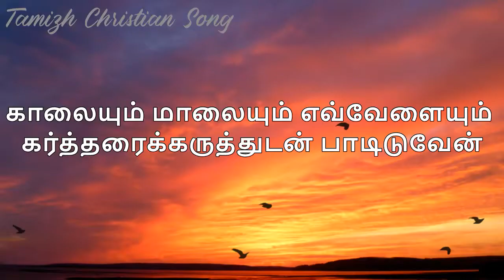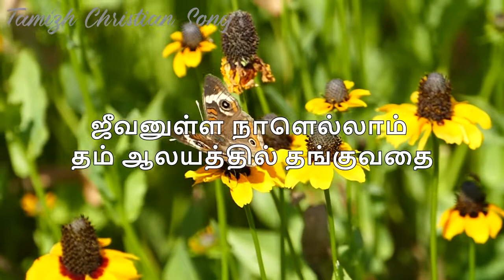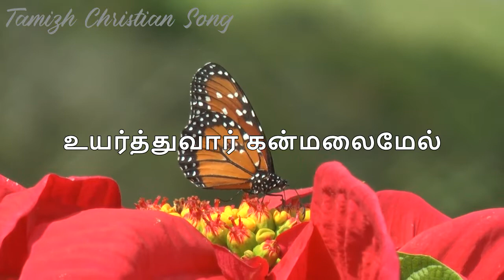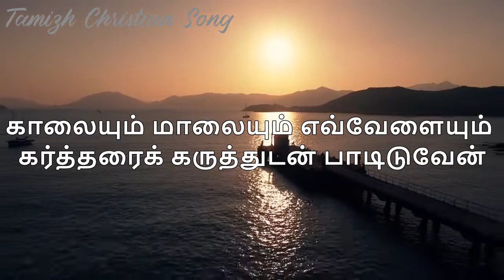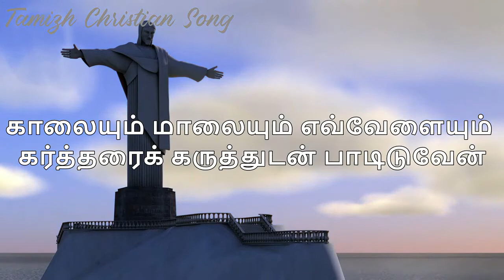Kaalaiyum Maalaiyum Song Lyrics|காலையும் மாலையும் எவ்வேளையும்|Tamizh ChristianSong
Kaalaiyum Maalaiyum - காலையும் மாலையும் எவ்வேளையும்
Kaalaiyum Maalaiyum
காலையும் மாலையும் எவ்வேளையும் கர்த்தரைக்
கருத்துடன் பாடிடுவேன்

பரிசுத்தர் பரிசுத்தர் பரிசுத்தர் எனத்தூதர்
பாடிடும் தோணி கேட்குதே

1. கர்த்தர் என் வெளிச்சம் ஜீவனின் பெலனும்
கிருபையாய் இரட்சிப்புமானார்
அஞ்சிடாமல் கலங்காமல் பயமின்றித் திகிலின்றி
அனுதினம் வாழ்ந்திடுவேன்

2. எனக்கெதிராய் ஓர் பாளயமிறங்கி
என்மேல் ஓர் யுத்தம் வந்தாலும்
பயப்படேன் எதிராளி நிமித்தமாய் செவ்வையான
பாதையில் நடத்திடுவார்

3. ஒன்றை நான் கேட்டேன் அதையே நாடுவேன்
என்றும் தம் மகிமையைக் காண
ஜீவனுள்ள நாளெல்லாம் தம் ஆலயத்தில் தங்குவதை
வாஞ்சித்து நாடிடுவேன்

4. தீங்கு நாளில் தம் கூடார மறைவில்
தேடிச் சேர்த்தென்னை மறைப்பார்
உன்னதத்தில் மறைவாக ஒளித்தென்னைப் பாதுகாத்து
உயர்த்துவார் கன்மலைமேல்

5. எந்தன் முகத்தைத் தேடுங்கள் என்று
என் கர்த்தர் சொன்னதினாலே
தம் முகத்தைத் தேடுவேனே கூப்பிடும் என் சத்தம் கேட்டு
தயவாகப் பதிலளிப்பார்

6. தகப்பனும் தாயும் கைவிட்டாலும் என்
கர்த்தர் என்னைச் சேர்த்து கொள்வார்
எந்தன் உள்ளம் ஸ்திரமாகத் திடமாகக் கர்த்தருக்கே
என்றென்றும் காத்திருக்கும்

7. எனக்காக யாவும் செய்து முடிப்பார்
என் கர்த்தர் வாக்குமாறிடார்
தமக்கென்றும் பயந்திடும் பக்தர் யாவர்
விருப்பமும் தவறாமல் நிறைவேற்றுவார்

Kaalaiyum Maalaiyum Evvelaiyum Kartharai
Karuththudan Paadiduven – (2)
Parisuthar Parisuthar Parisuthar Parisuthar
Enathoothar Paadidum Thoni Ketkuthe – (2) – Kaalaiyum

1. Karthar En Velicham Jeevanin Belanum
Kirubaiyaai Retchippumaanaar – (2)
Anjidaamal Kalangaamal Payamindri Thigilindri
Anudhinam Vaazhnthiduven – (2)

2. Enakkethiraai Oar Palaiyamirangi
En Mel Oar Yutham Vandhaalum – (2)
Payappaden Ethiraali Nimiththamaai
Sevaiyaana Paadhayil Nadaththiduvaar – (2)

3. Ondrai Naan Ketten Athaiye Naaduven
Endrum Tham Magimaiyai Kaana – (2)
Jeevanulla Naalellaam Tham Aalayathil Thanguvathai
Vaanchiththu Naadiduven – (2)

4. Theengu Naalil Tham Koodaara Maraivil
Thedi Serththennai Maraippaar – (2)
Unnathaththil Marivaaga Olithennai Padhukaathu
Uyarththuvaar Kanmalaimel – (2)

5. Endhan Mugathai Thedungal Endru
En Karthar Sonnathinaale – (2)
Tham Mugathai Theduvene Kuppidum En Satham Kettu
Thayavaaga Padhilalippaar – (2)

6. Thagappanum Thaayum Kaivitaalum
En Karthar Ennai Serthukkolvaar – (2)
Enthan Ullam Sthiramaaga Thidamaaga Kartharukke
Endredrum Kaathirukkum – (2)

7. Enakkaaga Yaavum Seithu Mudippaar
En Karthar Vaakku Maaridaar – (2)
Thamakkendrum Bayanthidum Bakthar Yaavar Viruppamum
Thavaraamal Niraivetruvaar – (2)

Kaalaiyum Maalaiyum – காலையும் மாலையும் Lyrics in English
Kaalaiyum Maalaiyum
kaalaiyum maalaiyum evvaelaiyum karththaraik
karuththudan paadiduvaen

parisuththar parisuththar parisuththar enaththoothar
paadidum thonni kaetkuthae

1. karththar en velichcham jeevanin pelanum
kirupaiyaay iratchippumaanaar
anjidaamal kalangaamal payamintith thikilinti
anuthinam vaalnthiduvaen

2. enakkethiraay or paalayamirangi
enmael or yuththam vanthaalum
payappataen ethiraali nimiththamaay sevvaiyaana
paathaiyil nadaththiduvaar

3. ontai naan kaettaen athaiyae naaduvaen
entum tham makimaiyaik kaana
jeevanulla naalellaam tham aalayaththil thanguvathai
vaanjiththu naadiduvaen

4. theengu naalil tham koodaara maraivil
thaetich serththennai maraippaar
unnathaththil maraivaaka oliththennaip paathukaaththu
uyarththuvaar kanmalaimael

5. enthan mukaththaith thaedungal entu
en karththar sonnathinaalae
tham mukaththaith thaeduvaenae kooppidum en saththam kaettu
thayavaakap pathilalippaar

6. thakappanum thaayum kaivittalum en
karththar ennaich serththu kolvaar
enthan ullam sthiramaakath thidamaakak karththarukkae
ententum kaaththirukkum

7. enakkaaka yaavum seythu mutippaar
en karththar vaakkumaaridaar
thamakkentum payanthidum pakthar yaavar
viruppamum thavaraamal niraivaettuvaar

1. Karthar En Velicham Jeevanin Belanum
Kirubaiyaai Retchippumaanaar - (2)
Anudhinam Vaazhnthiduven - (2)

2. Enakkethiraai Oar Palaiyamirangi

3. Ondrai Naan Ketten Athaiye Naaduven
Vaanchiththu Naadiduven - (2)

4. Theengu Naalil Tham Koodaara Maraivil
Uyarththuvaar Kanmalaimel - (2)

5. Endhan Mugathai Thedungal Endru
Thayavaaga Padhilalippaar - (2)

6. Thagappanum Thaayum Kaivitaalum
Endredrum Kaathirukkum - (2)

7. Enakkaaga Yaavum Seithu Mudippaar
Thavaraamal Niraivetruvaar - (2)